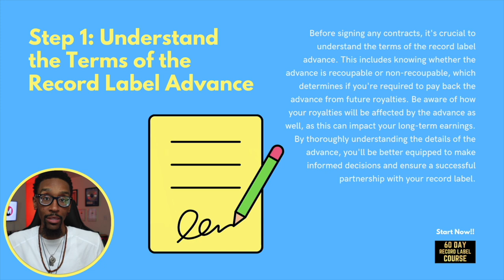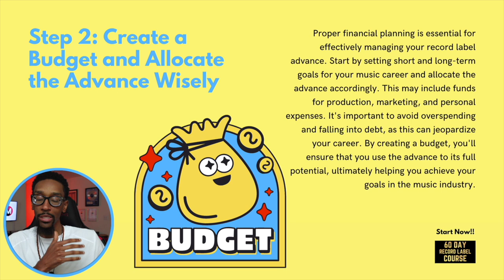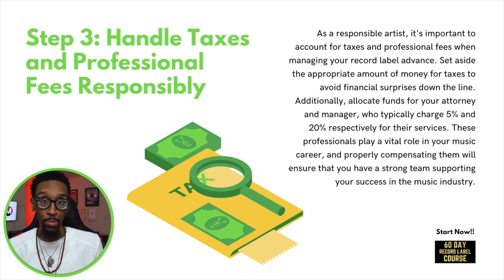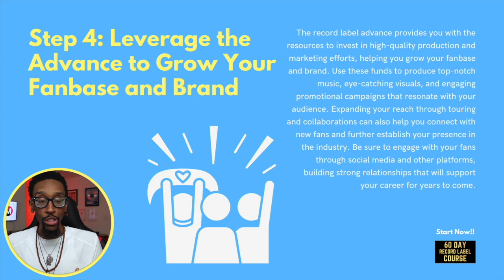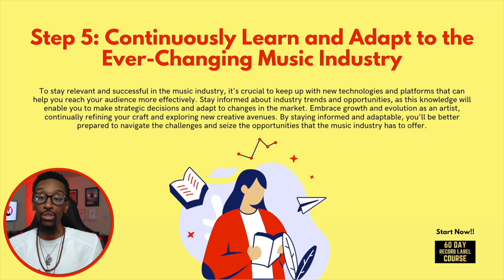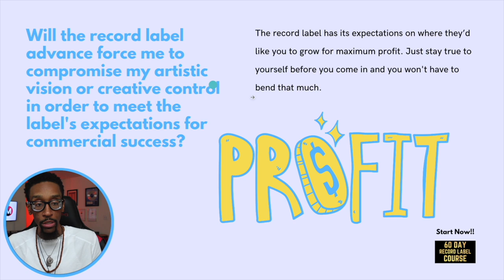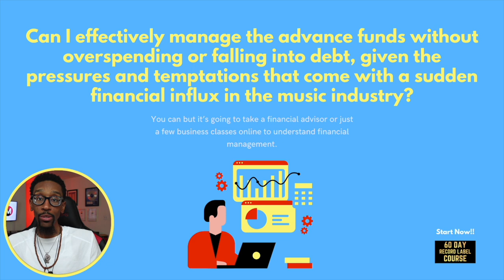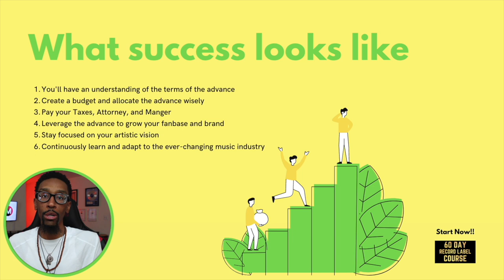Record Label Advances: The Gamble to Make or Break Your Music Career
60 DAY RECORD LABEL COURSE

Are you a recording artist considering a record label advance? 🎤💰 This video is a must-watch for anyone looking to navigate the music industry and make the best decisions for their career. We break down the ins and outs of record label advances and discuss how they can impact your creative journey and financial future.

In this video, you'll learn: The pros and cons of record label advances, How to understand the terms of your advance and make informed decisions, Tips for managing your advance wisely and creating a budget that works for you, The importance of handling taxes and professional fees responsibly, Strategies for leveraging your advance to grow your fanbase and brand, and How to stay adaptable and relevant in the ever-changing music industry.

Plus, I'll explore alternative solutions for artists who want to stay independent and in control of their music careers. Don't miss out on this valuable resource for aspiring artists and industry professionals alike!

FREE STUFF
The 60-Day Record Label (Free Version)

BOOKS & PRODUCTS
The 60-Day Record Label Executive Edition **NEW**

00:00 - Let’s talk!
01:10 - Understand the Terms of the Record Label Advance
02:56 - Create a Budget and Allocate the Advance Wisely
05:22 - Handle Taxes and Fees Responsibly
07:18 - Leverage the Advance to Grow Your Fanbase and Brand
09:07 - Continuously Learn and Adapt to the Ever-Changing Music Industry
11:28 - Will the Record Label force me to compromise my artistic vision or creative control?
13:01 - How will the terms of the advance impact long-term financial stability?
14:12 - Can I effectively manage the advance funds?
16:43 - How am I going to do this without a foundation?
17:46 - What success looks like
18:16 - What failure looks like
18:55 - All and all